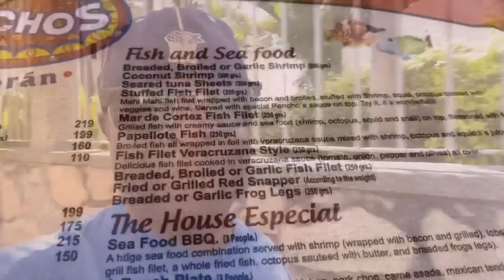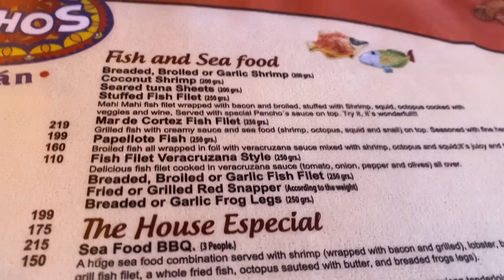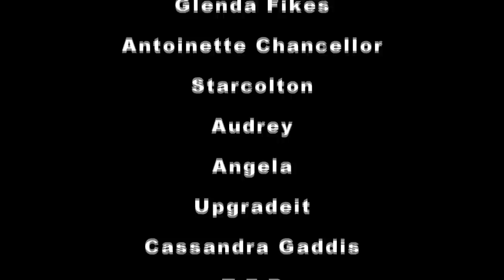Living In A Minivan | Bacon Wrapped Shrimp | Best Meal In Mexico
Hey FOA. Mazatlan Mexico. My last meal in Mexico.